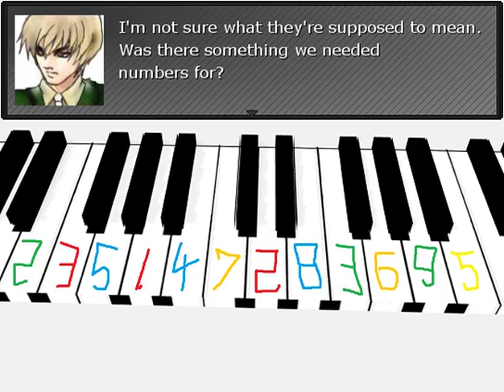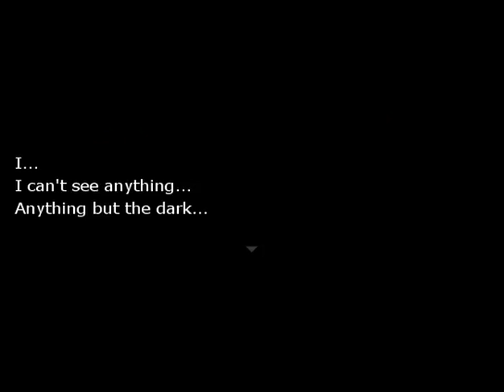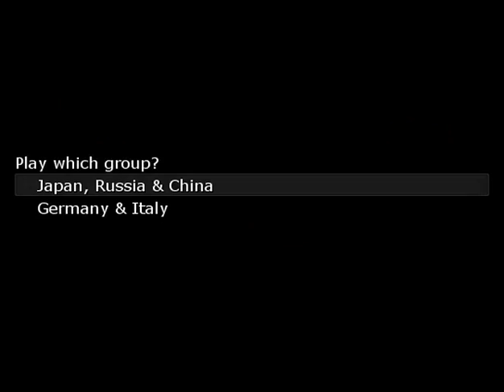Hetaoni Part 5 - Be the Piano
Most importantly, remember to stay awesome my friends! :)